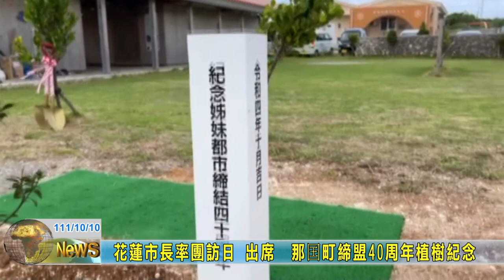20221010 07 花蓮市長率團訪日 出席与那囯町締盟40周年植樹紀念